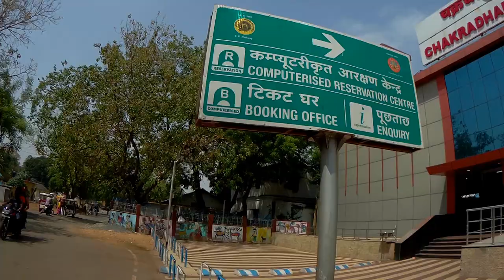Chakradharpur Railway Station,CKP, jharkhand, platform ki puri jankariya, full guide in hindi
Yatra ansari chainnal k dwara is video m chakradharpur railway station s sambandhit jankariya di gai h. kirpya aap iss puri video ko dekhiye aur hmare chainal ko subscribe and share jarur kre dhanyabad